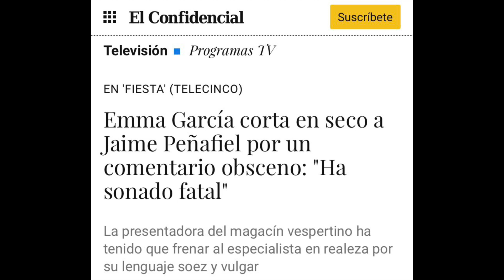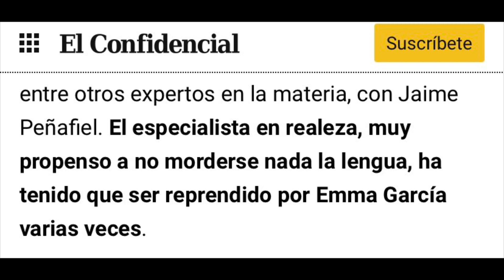“AMI TÚ NO ME CALLAS VENDIDA” BRUTAL ESCÁNDALO y CENSURA con Jaime Peñafiel y Emma García en FIESTA